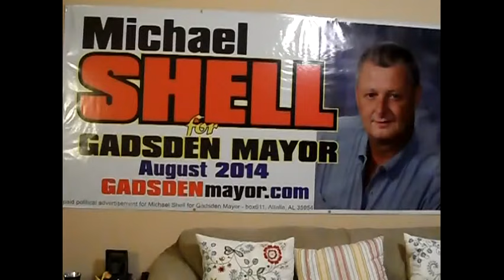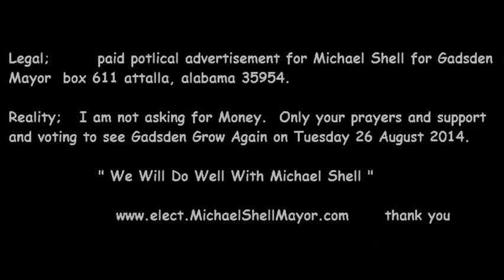elect Michael Shell Mayor of Gadsden Alabama Tuesday 26 August 2014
Michael Shell  Gadsden Alabama Must Grow elect Michael Shell Mayor.